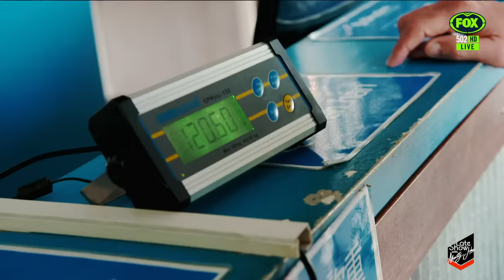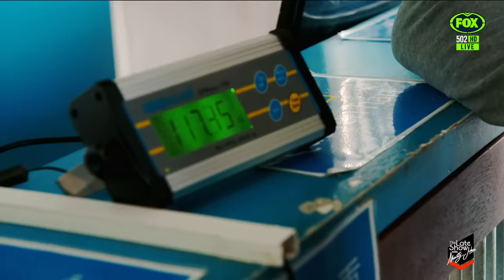Fletch & Hindy | Hindy goes Skydiving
After Hindy made an incorrect bold prediction for Origin I, he had to face one of his biggest fears and jump out of a plane.